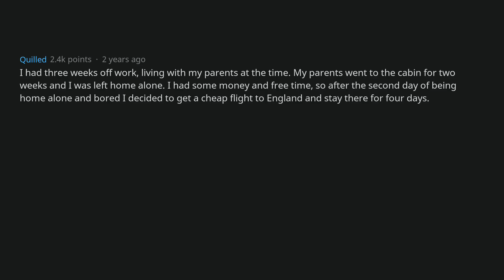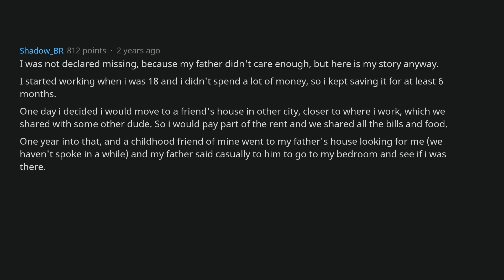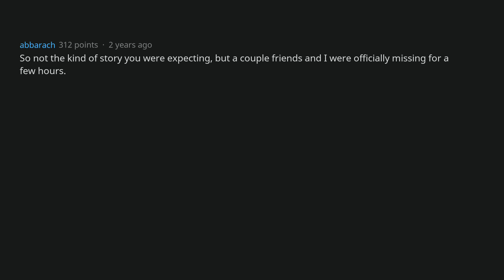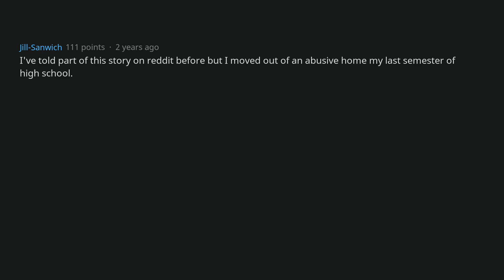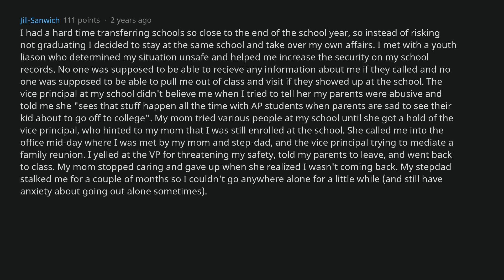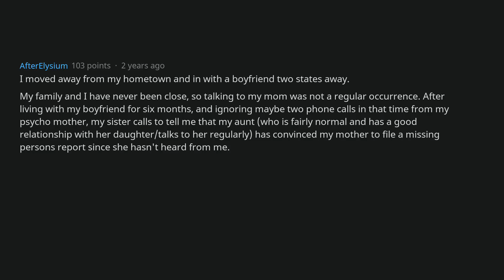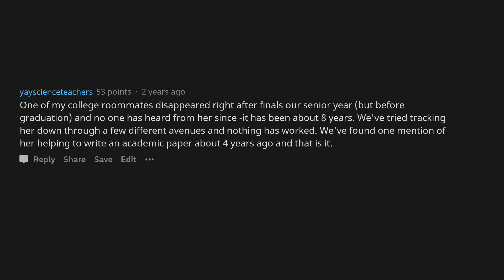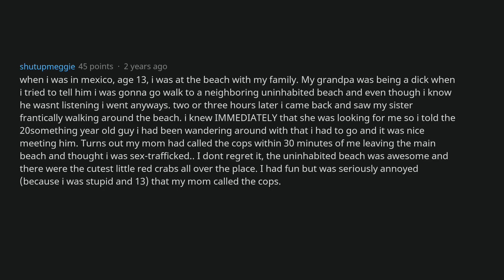Adults Who Were Declared Missing, Why Did You Leave? (AskReddit)